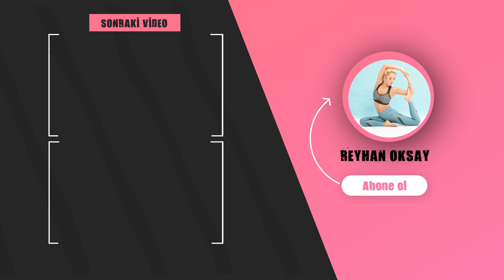Bale Öğrenirken Ayaklar Hızlanıp Kontrollü Hale Geliyor 🔥 Ders 7: Frappe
Yetişkin Balesi ve Klasik Bale Çalışmalarında Yeni Video 🎊
Bar çalışmasına yeni bir hareket ekleniyor “Frappe” ✨
Ayak çalışmalarında hızı ve kontrolu öğreniyoruz🔥 Ayak bileği, diz, bacan kasları çok özenli çalışırken aynı zamanda müzikle uyumu çok keyifli. ilk dersden itibaren hareketleri çalışırken frappe adımını da ekleyerek tam bir Bale Sınıfında hissedebilirsin 🎊
💐 Sağlıklı Kal, Sanatla Kal
💝 Mutlu haftalarAyrıcalıklardan yararlanmak için bu kanala katılın:

Özel ders ve bilgilendirme için:
🏠Adres: Teşvikiye Mah. Sezai Selek Sok. No:16 d:8, Nişantaşı, Şişli/İstanbul 34365